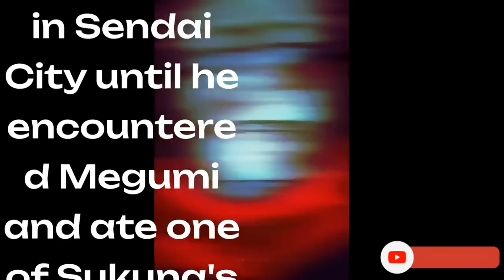Shocking Future ❗ Gojo's (Past Jujutsu Kaisen ) Reaction to His Students' Video ❗ Yamada Alexa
In this video, watch Gojo Satoru’s reaction as he sees a video of his students' futures! What has happened to them? Have they achieved their dreams? Get ready for shocking moments and laughter as Gojo faces some unexpected truths!